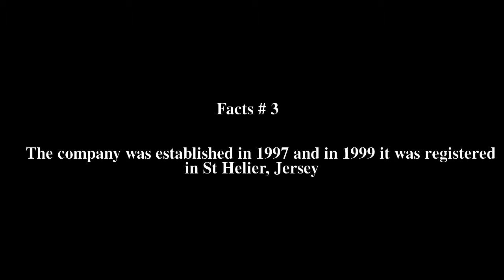PetroIran Top # 6 Facts